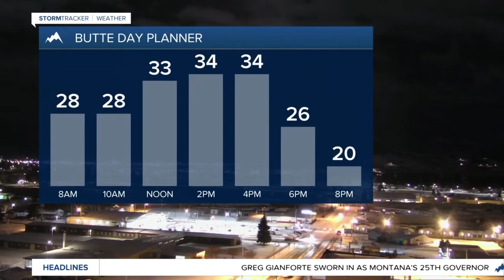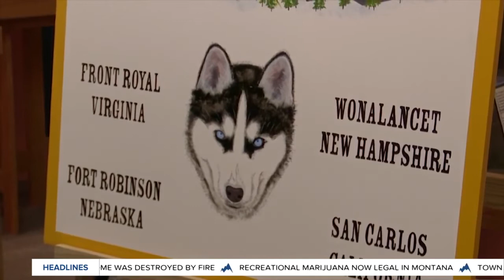Top stories from today's Montana This Morning, Jan. 5, 2021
Top stories from today's Montana This Morning